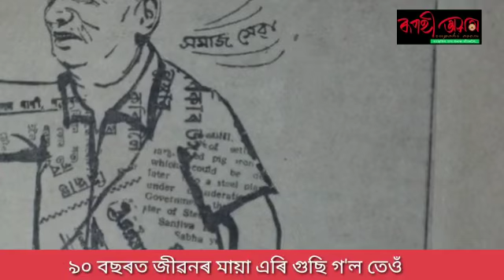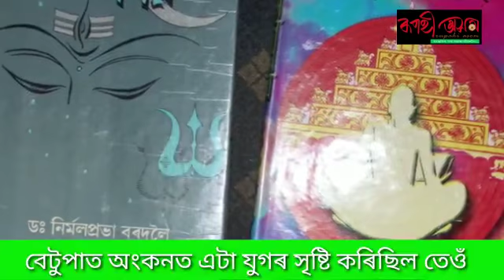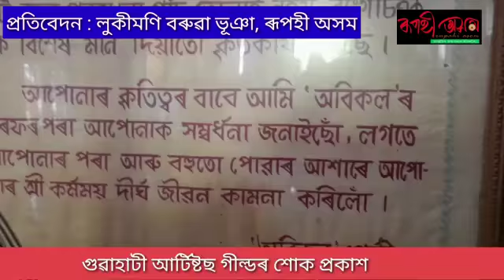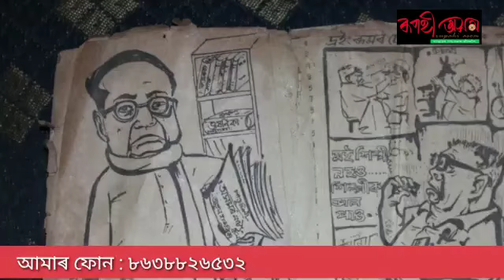Assamese Artist T Dutta